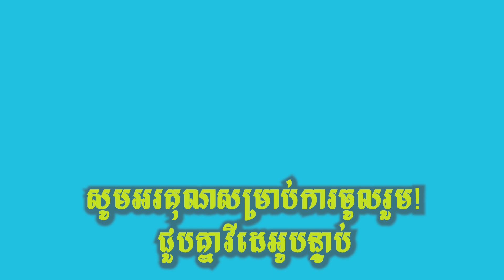ស្តាប់អំណានសៀវភៅឥតគិតថ្លៃ / សេដ្ធីមួយប៉ប្រិចភ្នែក / THE INSTANT MILLIONAIRE​ / Part 2.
- សៀវភៅ :  សេដ្ធីមួយប៉ប្រិចភ្នែក ភាគ២
- Book's Title : THE INSTANT MILLIONAIRE.
-  Episode 156
សូមអរគុណ! សម្រាប់ការតាមដានស្តាប់របស់បងប្អូនទាំងអស់គ្នា!

ឩបត្ថម្ភតាមរយៈ : ABA 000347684 SOK CHEA

ចែករំលែកដោយក្តីស្រលាញ់!